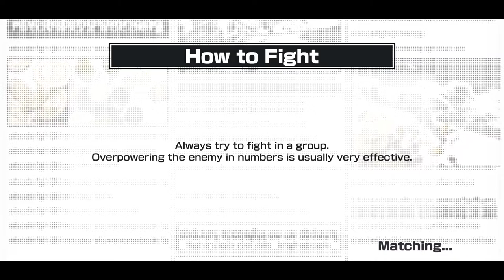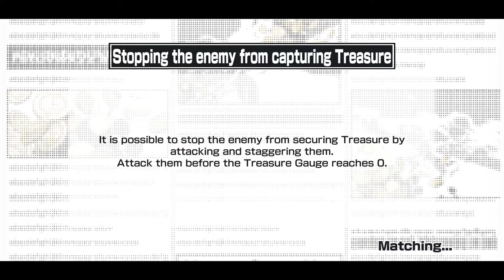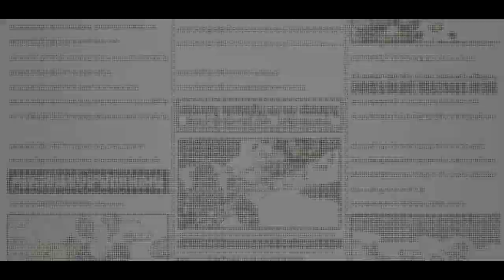Practicing with 2 years later Perona! Bounty Rush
Wokey's favorite ghost girl has a new unit! So he is practicing how to be good with her which is noooooooot easy!